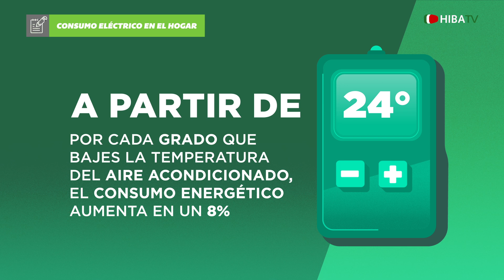Consejos para reducir el consumo eléctrico en el hogar 02 - Hospital Italiano de Buenos Aires